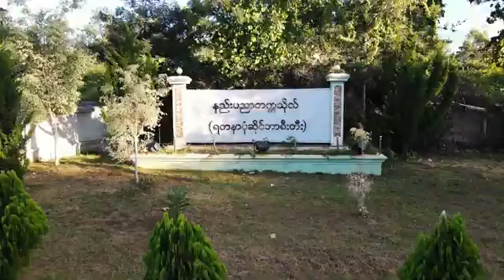University of Technology Yatanarpon Cyber City Theme Song 2020 Version bjyAegfLOrM 360